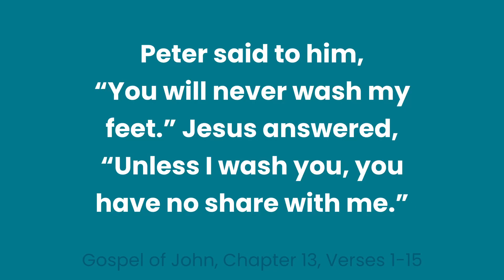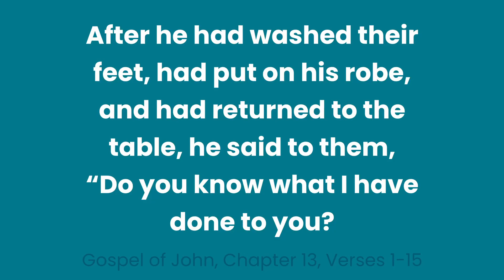Lead Through Servitude | April 6, 2023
Today we reflect on the gospel of John 13:1-15. Jesus gives us an example of what it truly means to be a leader. We must learn to humble ourselves and lead through serving others.

Episode 305